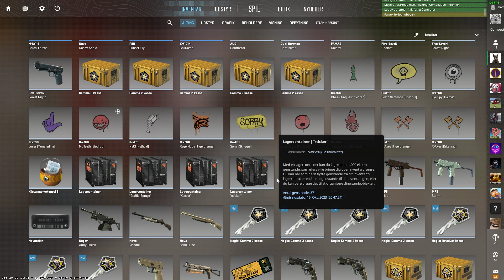Counter-strike 2 | another one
GPU: NVIDIA GeForce GTX 1080
CPU: 12th Gen Intel(R) Core(TM) i5-12600K
Hukommelse: 16 GB RAM (15.78 GB RAM brugbar)
Aktuelle opløsning: 1280 x 1024, 60Hz
Operativsystem: